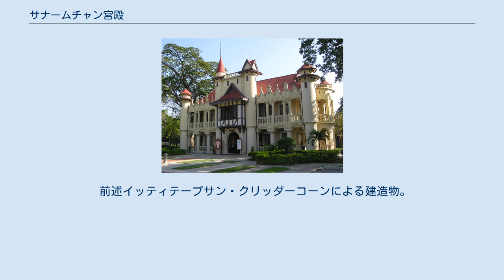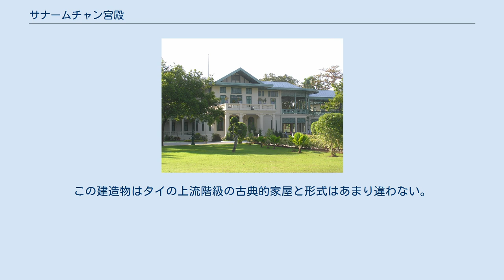サナームチャン宮殿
サナームチャン宮殿の代表的建築物、チャーリーモンコンアート宮殿 サナームチャン宮殿 (พระราชวังสนามจันทร์) はタイのナコーンパトム県、ナコーンパトムにある宮殿群。
プラ・パトムチェーディーへの巡礼の際に用いられる、一時滞在先として即位前のラーマ6世によって建設された。
ラーマ5世以降に始まった西洋趣味を反映して、洋風の建造物が目立っている。
 現在では公開されている建造物の他に、シラパコーン大学などの周辺の教育機関などに引き渡されている建造物もある。
 サーマッキームッカマート宮殿 サナームチャン離宮は、ラーマ6世により、プラ・パトムチェーディー巡礼の際の滞在用に建設された。
建設場所の決定には、ヌーン・プラーサートと呼ばれる遺跡の跡地が利用されたが、その近くのブラフマンのほこらの近くにサナームチャン（月の場所）と呼ばれる小さな湖があり、これにあやかって、この宮殿の名前を付けている。
 建設主任にはプラヤー・ウィスカムシンプラシットが登用されたが、西洋建築のほとんどはイッティテープサン・クリッダーコーンによる建造物である。
 建築はラーマ6世即位前の1902年着工し、徐々に増築。
1907年までに現在の敷地面積である約136ヘクタールの土地を地元民から買収した。
その完成はラーマ6世の即位から一年後の1911年となる。
 公開あとは、ラーマ6世の趣味である、劇の著作、演劇や、私兵・右翼組織であるスアパーなどの活動拠点として用いられ、ラーマ6世の国家財政浪費の舞台となった。
これらの浪費がのちに立憲革命を招くことになる。
 2003年、ラーマ6世の唯一の子供であるペッチャラッタナラーチャスダー内親王によってこの宮殿の一部がシラパコーン大学から王室財政局に返還されている。
 ピマーンパトム宮殿 煉瓦とセメントを用いて作った洋風建築。
一部にタイ的な装飾が施されている他、プラヤー・アヌサートによる絵画が礼拝所にある。
 ラーマ6世はこの宮殿を迎賓館として利用したり、オフィスや趣味の著作の場として活用した。
 前述イッティテープサン・クリッダーコーンによる建造物（トップの画像）。
フランス・ルネサンス様式とイングランドのティンバーフレームと呼ばれる工法にタイの様式を加味した建造物である。
サナームチャン宮殿に滞在していた際のラーマ6世の生活の場は主にここで行われていた。
 なお、運河をはさんで向こう岸にあるマーリーラーチャラッタバンラン宮殿とは空中に浮かせた橋のような廊下で結ばれている。
 前述イッティテープサン・クリッダーコーンによる建造物。
新古典様式にタイ様式を加味した物である。
 チャーリーモンコンアート宮殿とこの宮殿は共に、劇作家のアーノルド・ガルズワーシーとE.B.ノーマンによる『我が友、ジャーレット』に啓発されたラーマ6世（ラーマ6世は劇作に関心を持っていた）のアイディアを元に建設されたものと考えられている。
 純タイ様式の建築物。
集会場やラーマ6世の好んだ演劇の公演の場として利用された。
ピマーンパトム宮殿とは二階建ての廊下で結ばれており、この建造物の裏手の建物とつながっている。
 タップクワン宮殿 純タイ風の典型的ないわゆる「タイ・ハウス」である。
この建造物はタイの上流階級の古典的家屋と形式はあまり違わない。
ラーマ6世はこれをタイ文化保護の目的で建てさせたと言われている。
建築材料はチークである。
建設は前述プラヤー・ウィスカムシンプラシットによる。
 一時期、ラーマ6世の私兵・右翼組織として設立されたスアパーの事務所として使われていた。